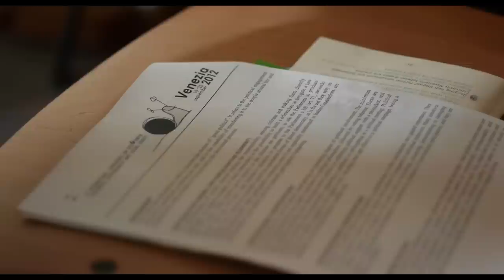Ignacio Ramonet - Media, information, degrowth, democracy...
"3rd International Conference on Degrowth, Ecological Sustainability and Social Equity"
Venice 19th / 23rd September, 2012 (venezia2012.it)

Workshop n. 60 - Breaking news: degrowth!

Camera, editing: Giuseppe Petruzzellis
Assistant: Fausto Di Quarto
Production: Aplysia (aplysia.net)